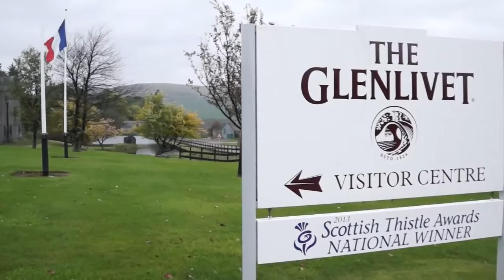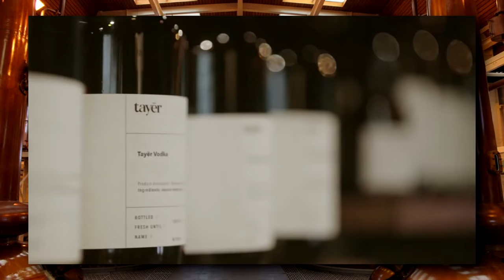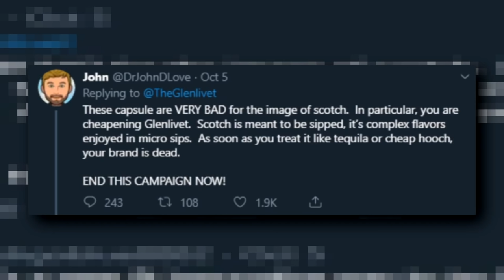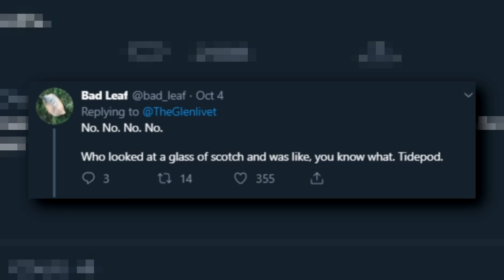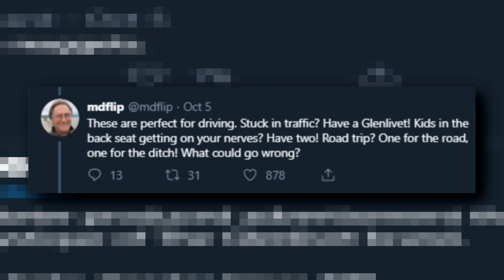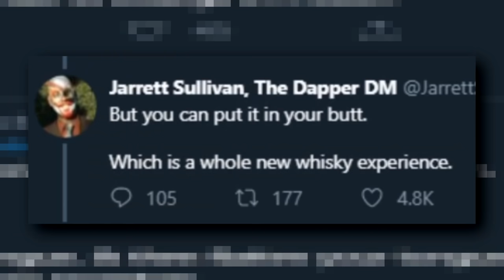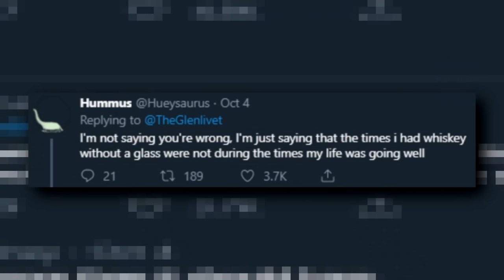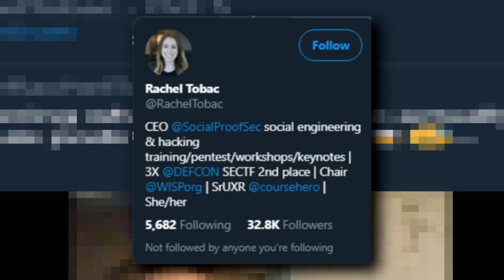Glenlivet is making whiskey tide pods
Glenlivet is apparently making single malt scotch whiskey tide pods.
(new shooting breakdown tomorrow)

3300 N. Main St. D
PMB 282